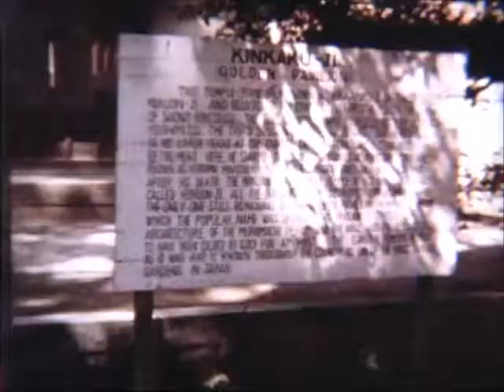1962 A SHORT FILM BY BMSN GARY BREITENBACH 8 min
USS FRANK E. EVANS (DD 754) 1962